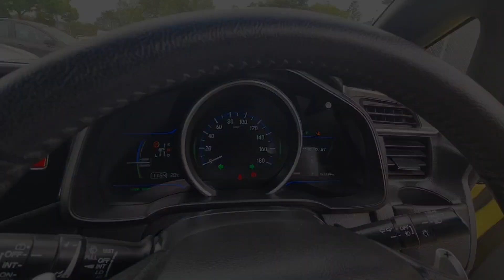2014 Honda fit hybrid S pkg 1.5L yellow 72k